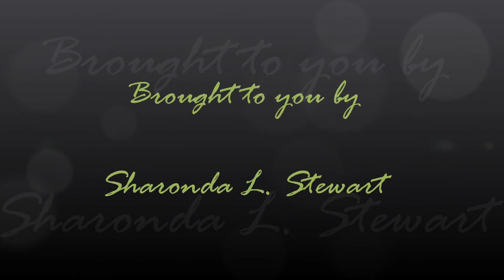Everyday Success: Juicing for Health (Day 4)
Well I am back with an update. I am getting a little better with this. Ciao...